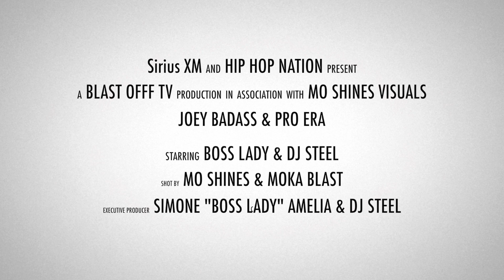Joey Bada$$ & Pro Era "On Da Spot" Freestyle For Hip Hop Nation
Joey Bada$$, CJ Fly and Kirk Knight have fun with their "On Da Spot" freestyle for Invasion Radio on Hip Hop Nation with Simone Amelia Jordan and DJ Steel.